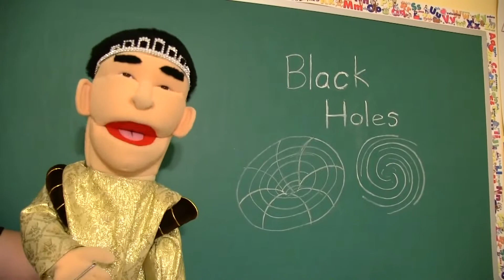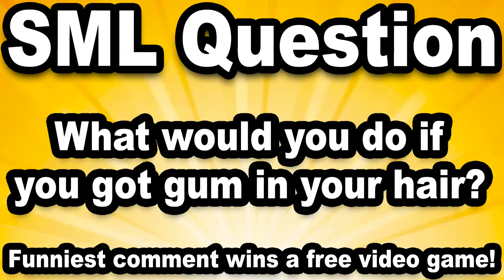SML MOVIE: Cody’s Gum Problem!